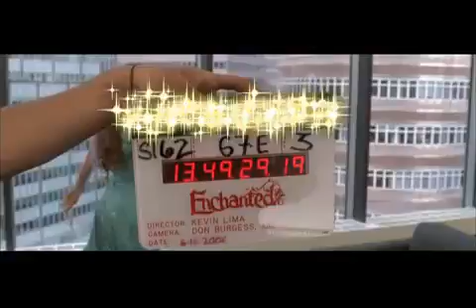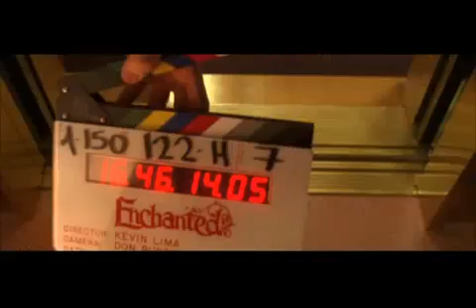Enchanted Bloopers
Enchanted Movie Bloopers

Amy Adams bloopers
Patrick Dempsey bloopers
James Marsden bloopers
Susan Sarandon bloopers

keywords: really funny pranks funny movie bloopers crazy silly actors stupid shit dumb ass videos must see best pranks laugh a lot of fun comedy movie parody gag reel gags funny blooper outtakes